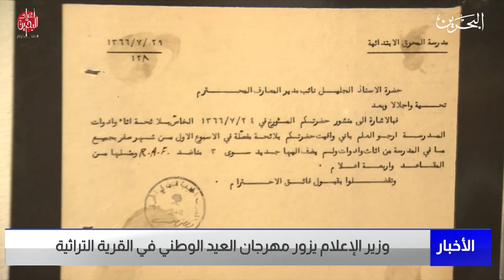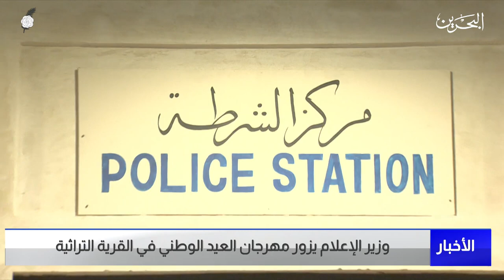البحرين مركز الأخبار : وزير الإعلام يزور مهرجان العيد الوطني في القرية التراثية 11-12-2022